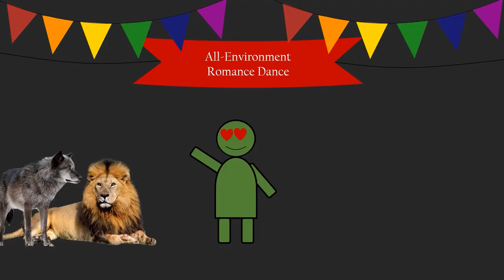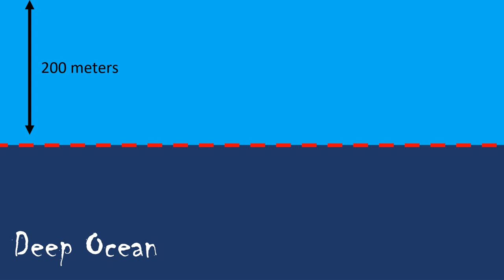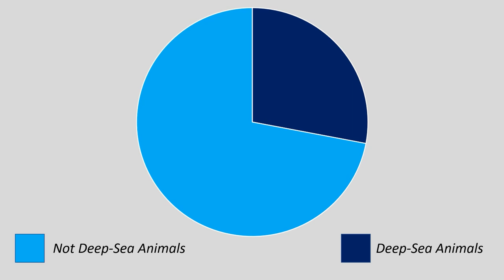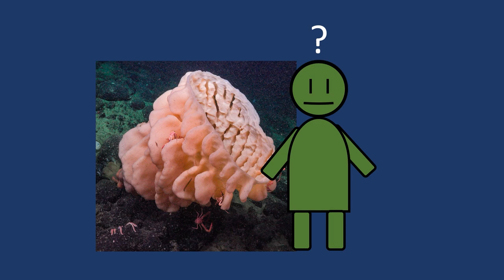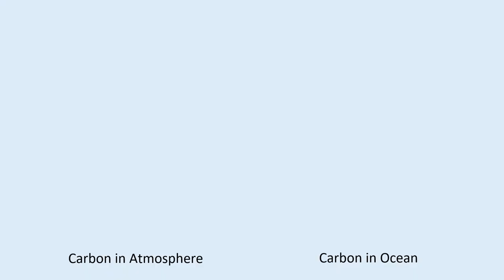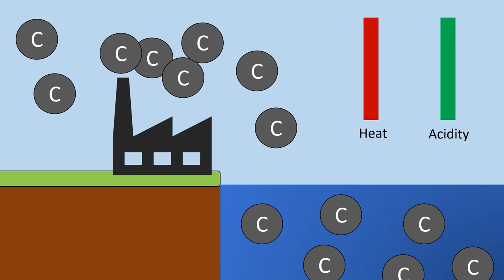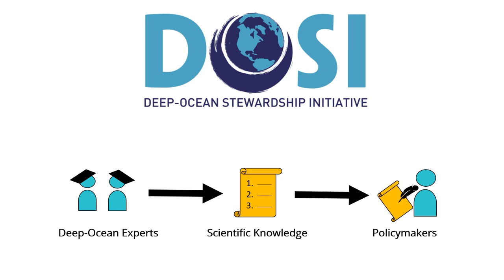Why You LOVE the Deep Ocean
Do you love the deep ocean? In this video, Brandon Gertz, DOSI’s Communications Lead, goes over three big reasons why you should—and why, whether you know it or not, you probably already do.

Table of Contents:
Reason 1: Your Favorite Animals     1:06
Reason 2: Stayin’ Alive                       3:45
Reason 3: Climate Control                 5:13

Find us on:
Twitter and Instagram: @DeepStewardship

Some Information Sources:
Elephants of water pressure: Uses calculations based on this Woods Hole Oceanographic Institution article adjusted for the average ocean depth of 3688 meters, average human body surface area of 1.75 square meters. The math uses weights for Asian or African forest elephants.

The 200-meter boundary: Respiration in the Open Ocean (Giorgio and Duarte)

Alaska pollock is the most commonly-caught fish eaten directly by humans: Food and Agriculture Organization (FAO). Anchoveta, the most commonly-caught fish species, is mainly ground into fishmeal.

An example of medically useful chemicals in deep-ocean animals (NOAA Fisheries)

A good resource on the ocean and carbon emissions (PBS News Hour)

A 2020 paper on estimates of ocean CO2 flux (Watson et al.)

A paper on the biological pump and climate change (Philip Boyd)

Music Tracks from the Youtube Library:
Starry Eyed Romance – Biz Baz Studio